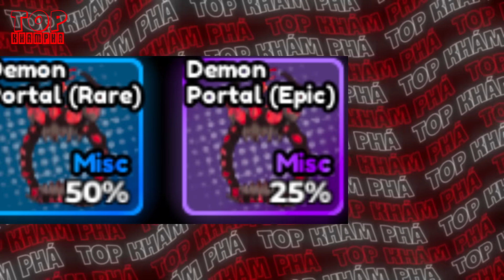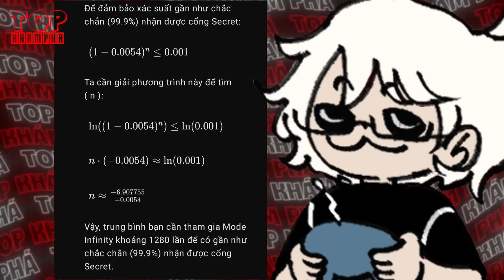CÁCH 100% SỠ HỮU TOÀN BỘ UNIT SECRET MỚI CỦA UPDATE 4 ANIME DEFENDER?